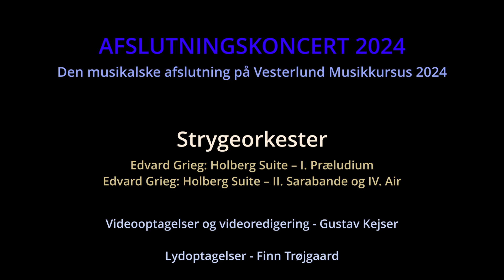Vesterlund Musikkursus 2024 – Afslutningskoncert – Grieg: Holberg Suite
AFSLUTNINGSKONCERT 2024, 5. JULI

Den musikalske afslutning på Vesterlund Musikkursus 2024

Optagelse, mix og mastering: Finn Trøjgaard
Videooptagelse: Gustav Kejser Jensen (amatøroptagelse)

Strygeorkester
Edvard Grieg: Holberg Suite
I. Præludium
II. Sarabande
IV. Air